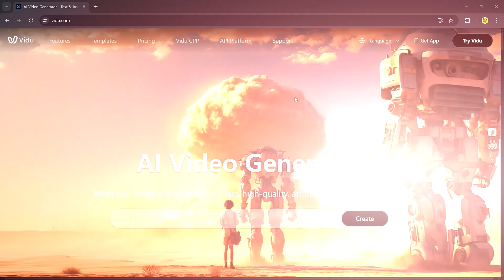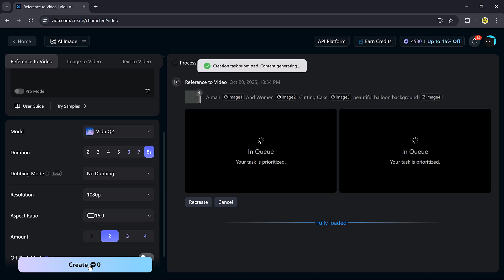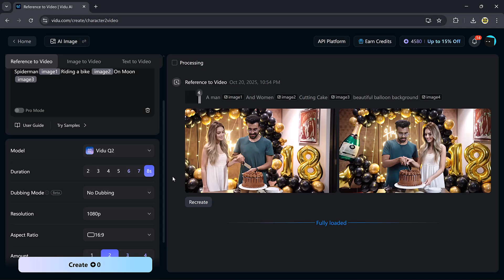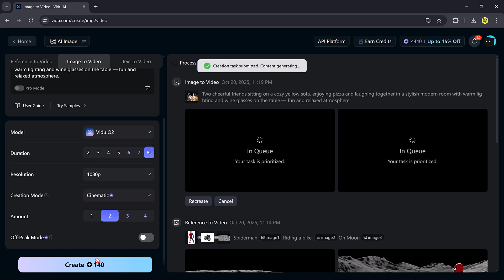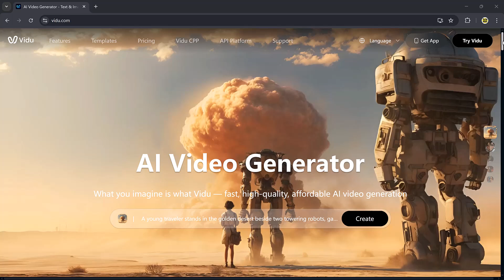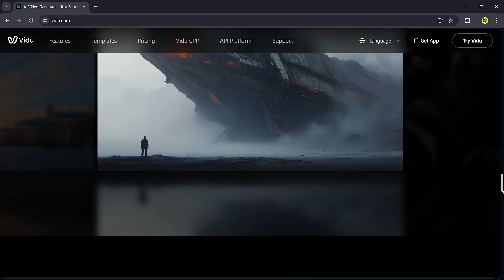This AI Video Tool Is So Real It Scares Me — Vidu Q2 Review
I’ve been testing the new Vidu Q2, and it’s insane 🤯
I used its reference to video feature — just uploaded a few pictures and text prompt, and it created a whole new video for me!
It’s so easy and fun to use 💡

Try it yourself and get 100 bonus points when you sign up 🎁